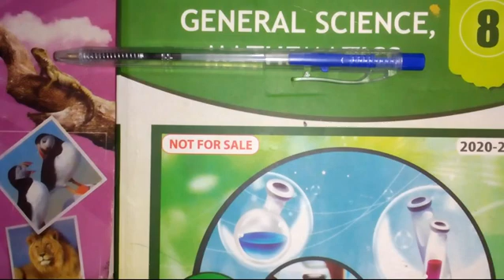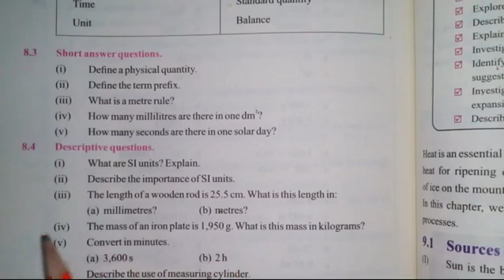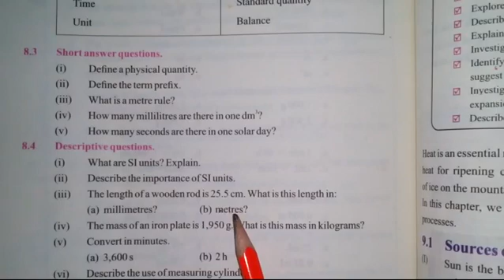VIII SCIENCE LESSON # 36 TOPIC: Q8.4 PART3,4&5